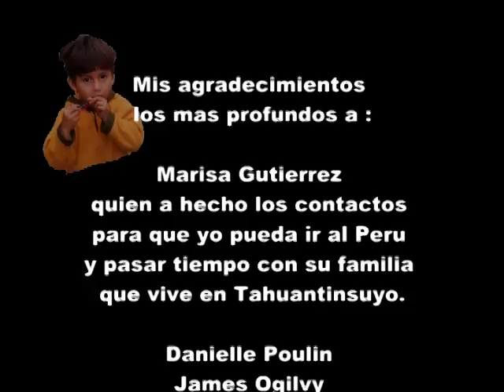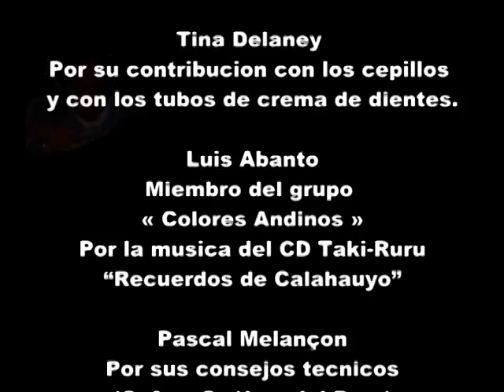Peru 2008 - Projet humanitaire - Brosse a dents - Espagnol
Projet humanitaire au Pérou, à Lima, Tahuantinsuyo. Enseignement des soins d'hygiène buccale chez les enfants entre 1 et 14 ans.